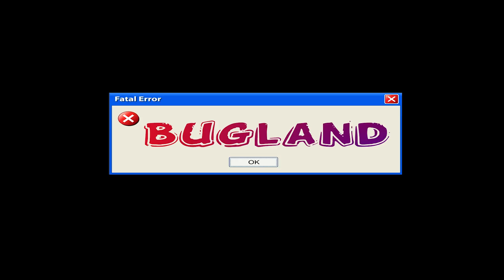TOUT SAVOIR SUR L'ALCHIMIE ( MONSTER HUNTER WORLD )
Tout savoir sur l'alchimie ( Moster Hunter World )